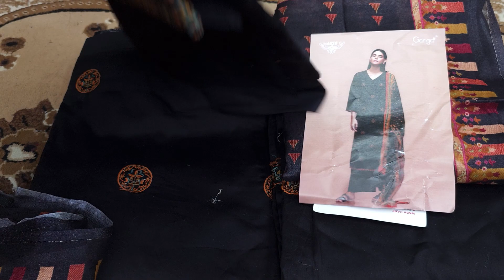Ganga brand exclusive black color party dress collection🎉new dress design 2023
আসসালামু আলাইকুম
✔ এই ভিডিওতে দেখানো প্রোডাক্ট সম্পর্কে যেকোনো তথ্য বা অর্ডার করতে নিচে দেওয়া নাম্বারে যোগাযোগ করুন।
🏠 ঢাকার ভিতরে হোম-ডেলিভারি এবং ঢাকা বাহিরে কুরিয়ার ডেলিভারি নিতে পারবেন
🚚 ডেলিভারি চার্জঃ
🚚 ঢাকার ভিতর ৮০ টাকা *১ থেকে ৩ পিস পর্যন্ত*
🚛 ঢাকার বাহিরে সুন্দর বন কুরিয়ার ১৫০ টাকা *১ থেকে ৪ পিস পর্যন্ত*
বিঃদ্রঃ ঢাকার বাহিরে ডেলিভারি চার্জ অগ্রিম পে করতে হবে।
আমাদের থেকে কেনা কাটা করলে যে সকল সুবিধা পাবেন
১, প্রোডাক্ট চেক করে দেখে নিতে পারবেন
২, প্রোডাক্ট পছন্দ না হলে শুধুমাত্র ডেলিভারি চার্জ দিয়ে রিটার্ন করতে পারবেন।
৩,প্রোডাক্ট রিসিভ করার পরেও পছন্দ না হলে এক্সচেইঞ্জ করে নিতে পারবেন(৩ দিনের ভিতর)
৪,ক্যাশ অন ডেলিভারিতে বাংলাদেশের যেকোনো যায়গায় নিতে পারবেন।
৫,উপজেলা পর্যায়ে হোমডেলিভারির সুবিধা।
৬, ১০০% কোয়ালিটি সম্পুর্ণ প্রোডাক্ট এর নিশ্চয়ত।
৭ সরাসরি আমাদের শপ ভিজিট করে ড্রেস নিতে পারবেন
শপ এড্রেসঃ
🏠১ নাম্বার আউটলেট এড্রেসঃ
➡️ফয়সাল টেক্সটাইল
➡️দোকান নং -১২,নিচ তলা মার্কেটে এর প্রথম দোকান,গেটের ডান পাশে।
✅ এই মার্কেটটি নিউ মার্কেট এর অফজিডে এবং গাউছিয়া মার্কেট এর সাথে।
🌹না বুজতে পারলে এই নাম্বারে যোগাযোগ করুন ০১৯-১৫৭০-২৪২৯
❤কমপ্লেইন জানাতে কল করুন ০১৯-১৫৭০-২৪২৯
party wear dress design for girl
party wear long dress design
party wear one piece dress design
party long dress design
party dress designs
party dress designs for fat ladies
black color dress casual
black dress for girls
black color dress design
black color dress caption
black color dress girl pic
black color dress meaning
black color dress combination
black color dress design for girl
black color dress design 2023